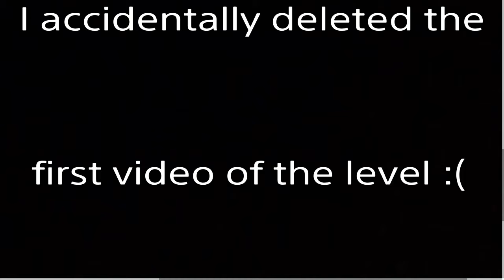Uncharted 4 Episode.9 Part 2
pog